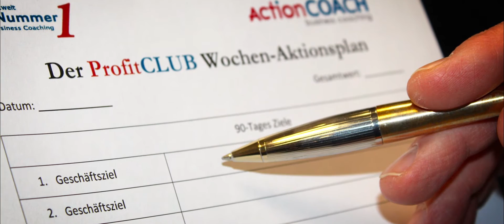Gründen mit weltweiter Nr. 1 im Business Coaching – Franchise mit ActionCOACH in 60 Sek. erklärt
Das Franchise-System ActionCOACH ist das weltgrößte und erfolgreichste Franchise-System im Bereich Business Coaching für den Mittelstand. Ein großer Vorteil der ActionCOACH-Methode sind die vielen verschiedenen Trainingsmethoden, die eine individuelle Betreuung der Unternehmen garantieren. Und durch die ActionCOACH-Betreuung konnten schon viele Unternehmen auf der ganzen Welt überzeugende Ergebnisse erzielen. Dabei konzentriert sich das Franchise-System in erster Linie auf die Optimierung der Prozesse Verkauf, Marketing und Teambuilding. ActionCOACH sucht sowohl Franchise-Nehmer als auch Master-Franchisenehmer in den deutschsprachigen Ländern, um weiter gesund zu wachsen. Wer sich dem Unternehmen anschließt, nimmt unter anderem an einer 10tägigen Grundausbildung in den USA teil. Weckt ActionCOACH Ihr Interesse? Dann klicken Sie jetzt hier und erhalten Sie mehr Informationen!